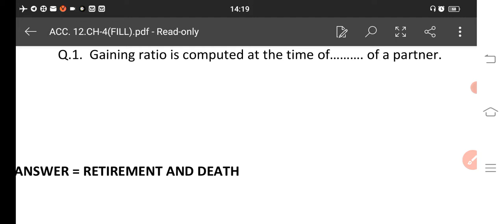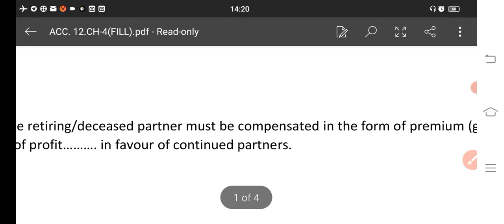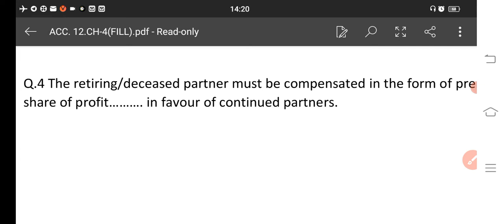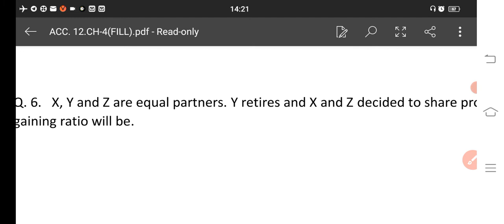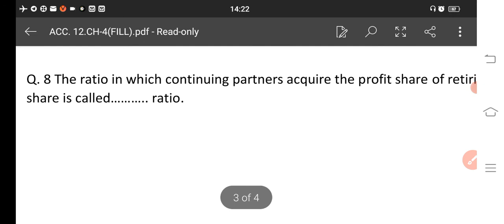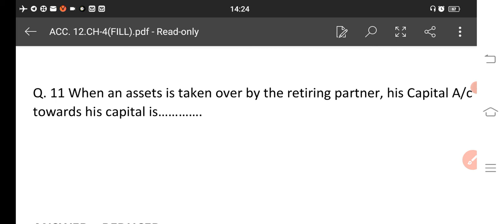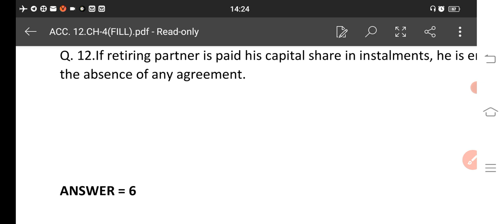RETIREMENT OF PARTNER|FILL IN THE BLANK|ACCOUNTS-12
SEENU SHARMA|FILL IN THE BLANKS OF PARTNERSHIP|RETIREMENT OF PARTNERSHIP|CLASS 12 | ACCOUNTS

IN THIS VIDEO I HAVE EXPLAINED FILL IN THE BLANKS QUESTIONS OF RETIREMENT OF PARTNER CHAPTER. I HOPE IT WILL BE BENEFICIAL FOR YOUR EXAM.